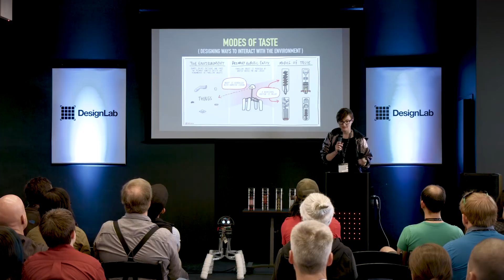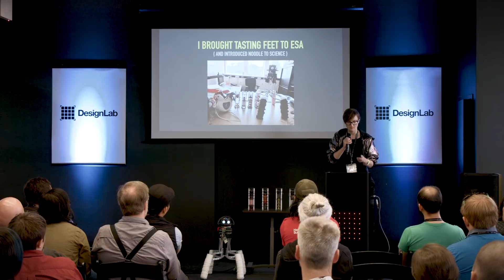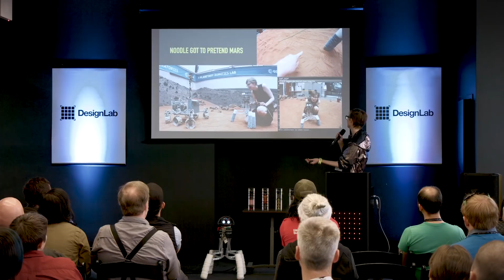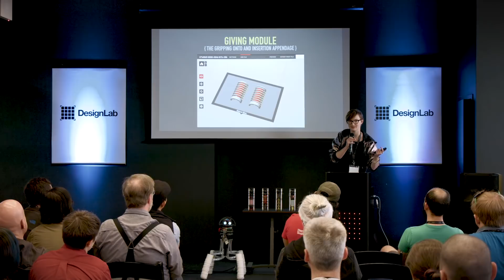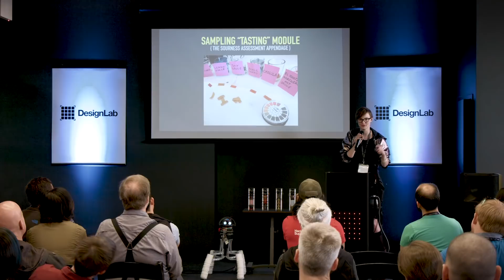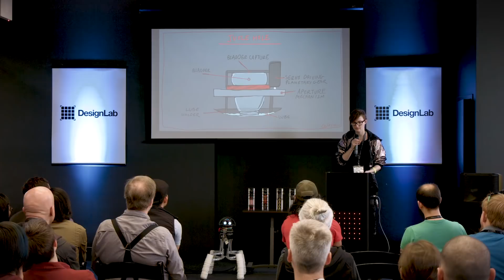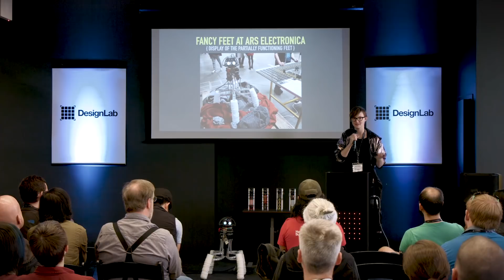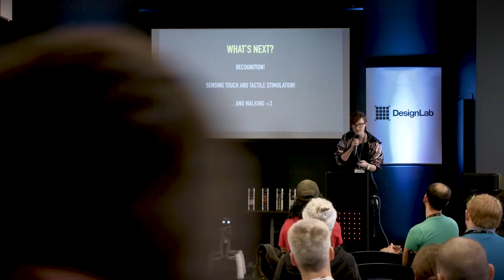Sarah Petkus : the imperfect probe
Noodle Feet is the creation of Sarah Petkus, and is a sentient robot that wants to explore the galaxy. Noodle Feet is an example of personally expressive machines and why nonsense matters.